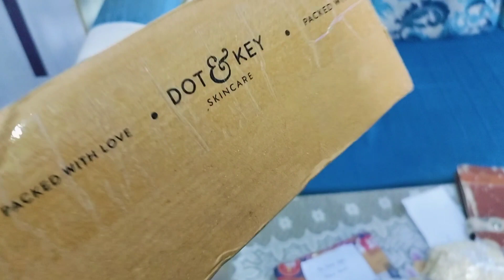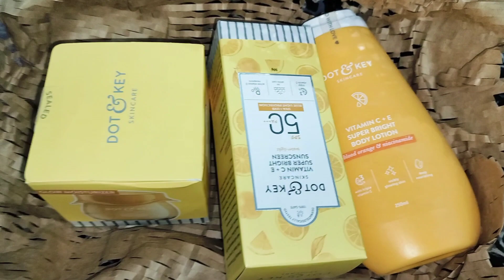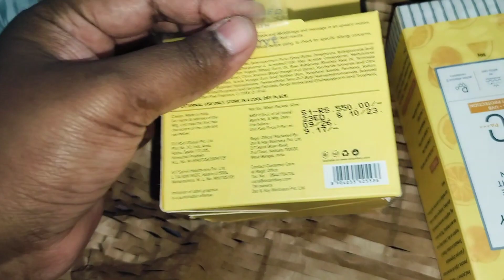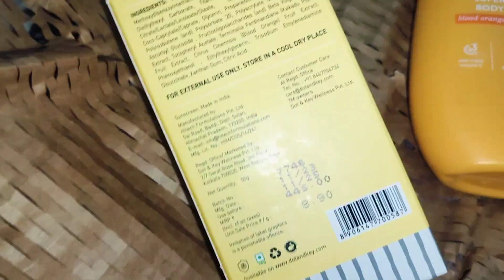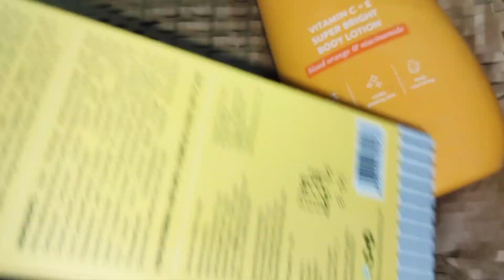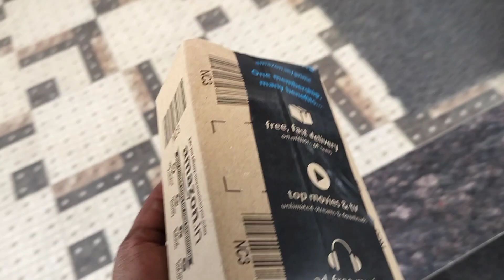Unboxing Dot and key product and planting chillies CrazyShrutiVlog#070🥰❤️😻Vlog